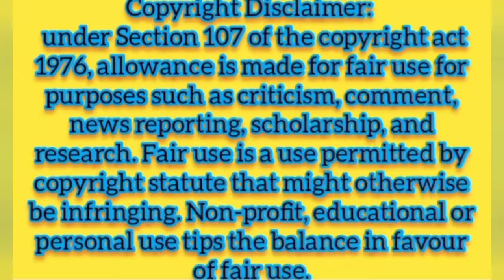Temple Visit in Hyderabad ** Shivmandir * Mahalakshmi Mandir Visit in Hyderabad 🌹🌹